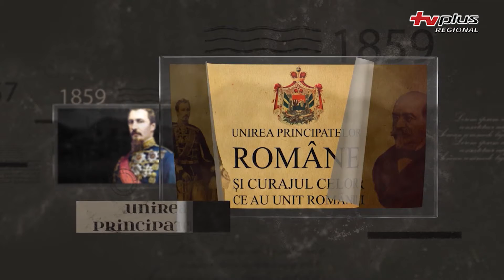Calendarul zilei - Mirabela Dauer